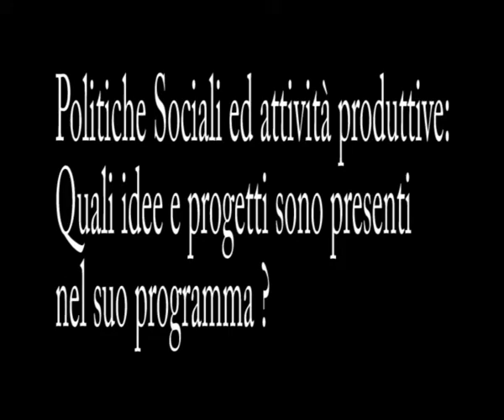Antonio Placido - Parte II.avi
Incontro con il candidato
Antonio Placido - Parte II
a cura di Leonardo Schifino